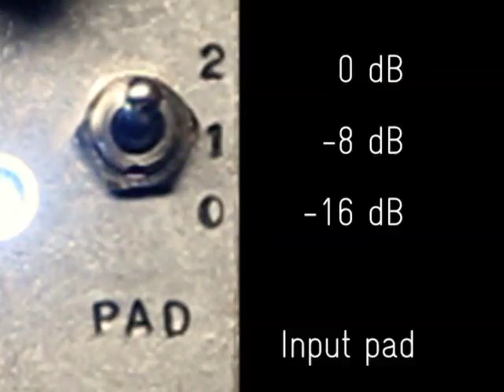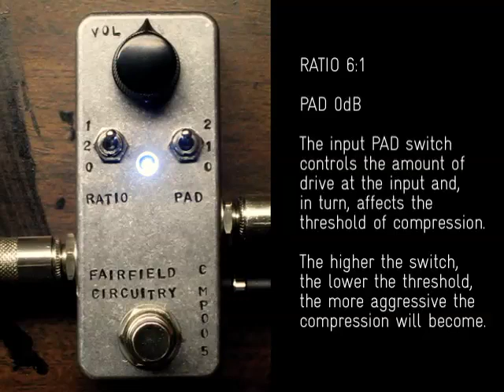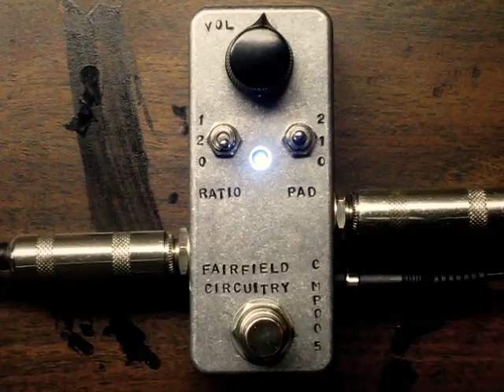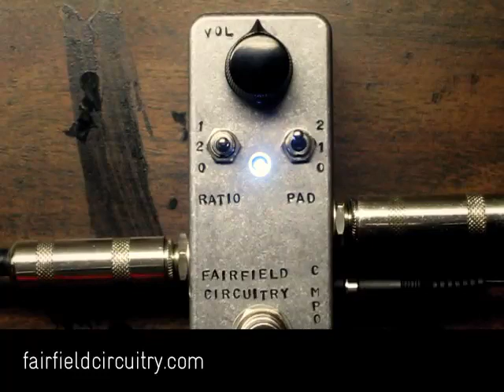Fairfield Circuitry - The Accountant Compressor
Featuring all analogue, JFET feedback compression, The Accountant works well with all signal sources; guitars, bass, vocals, synths, even whole mixes. A simple control interface allows you to change the threshold, compression ratio and makeup gain.